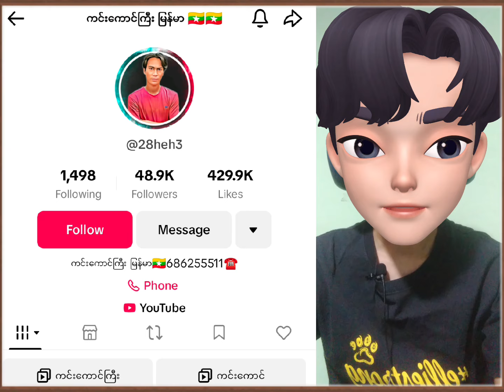အသက်အန္တရာယ်များလွန်းတဲ့ ပြကွက်တွေလုပ်ပြနေတဲ့ ကင်းကောင်ကြီး